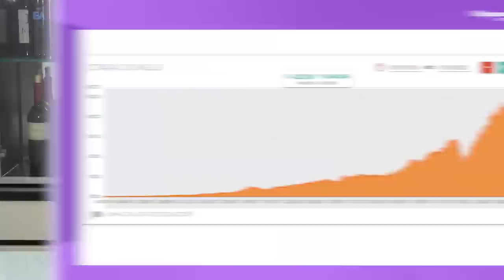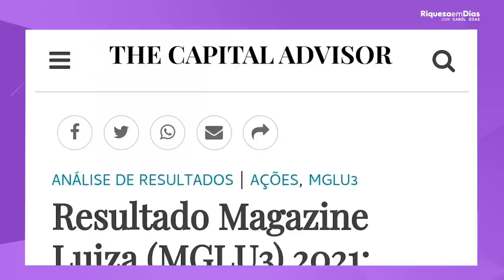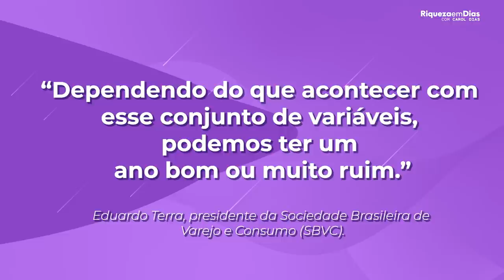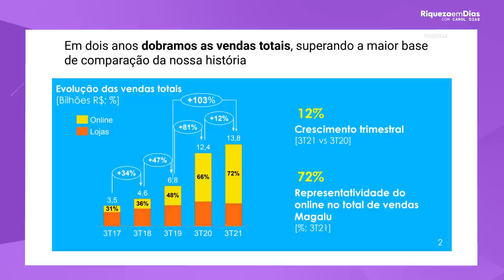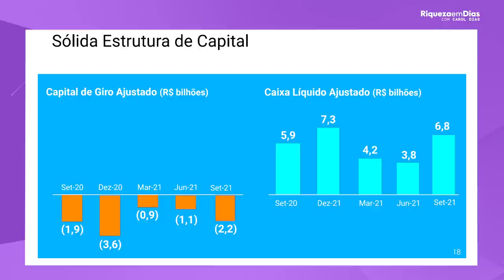MAGAZINE LUÍZA (MGLU3) VAI EXPLODIR? VALE A PENA COMPRAR AÇÕES DA MAGALU EM 2022?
📱 Relatório gratuito- Vale a pena investir na MAGALU?

O Magazine Luiza é uma empresa que esta sempre dando o que falar, é uma empresa sólida e bem estruturada no mercado, e com uma boa gestão. Mas será que  a empresa é uma boa oportunidade? esse é o tema do nosso vídeo de Hoje.

Nesse vídeo você vai ver:

01:05 valorização  MAGAZINE LUIZA
02:00 O que aconteceu com o Varejo
02:45 Resultado  MAGAZINE LUIZA
03:33 Indicadores fundamentalista  MAGAZINE LUIZA
04:40 O que vai acontecer com o varejo em 2022
06:30 O que é Inflação
07:40 É o fim da  MAGAZINE LUIZA?
10:30 Relatório GRATUITO